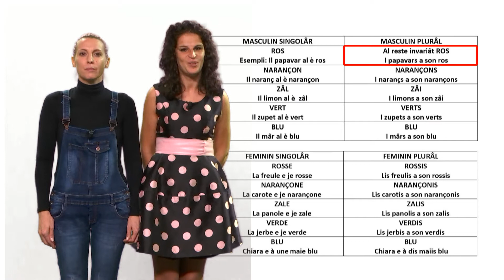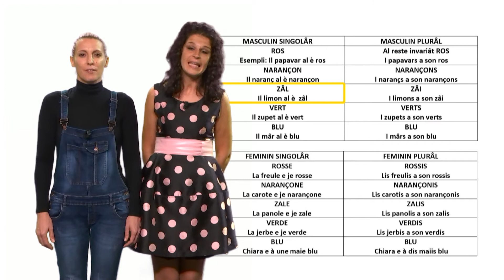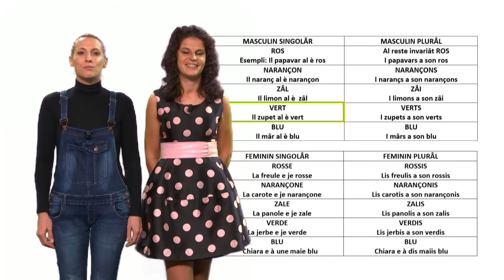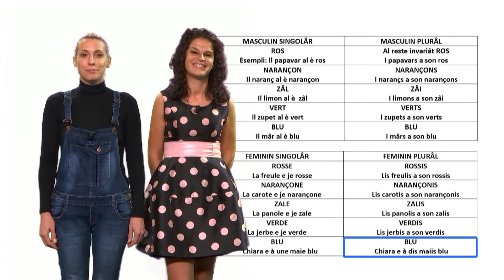14. Bombons Furlans - I colôrs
Une produzion di/Una produzione di ARLeF – Agjenzie Regjonâl pe Lenghe Furlane e di Telefriuli

Dal sigûr cun Maman! si pues imparâ il furlan! Tant plui biel al è imparâ se par fâlu si pues zuiâ!
Ogni "Bombon furlan" al spieghe ai plui piçui un argoment de gramatiche furlane.
Di sicuro con Maman! si può imparare il friulano! Ancor più bello è imparare se per farlo si può giocare! Ogni "Bombon furlan” spiega ai più piccoli un argomento della grammatica friulana.

Argoment/Argomento: I colôrs/I colori
Autore/Autrice: Daria Miani
Condutoris/Conduttrici: Chiara Donada e Daria Miani
Responsabil di produzion pe ARLeF/Responsabile di produzione per ARLeF: William Cisilino
Coordenament gjenerâl/Coordinamento generale: Vittorio Vella (Deltastudios)
Regjie e animazions/Regia e animazioni: Tommaso Ravo
Consulence linguistiche e otimizazion/Consulenza linguistica e ottimizzazione: Michele Calligaris e Linda Picco  - Sportel Regjonâl pe Lenghe Furlane (Calt)

Lenghe/Lingua: Furlan/Friulano